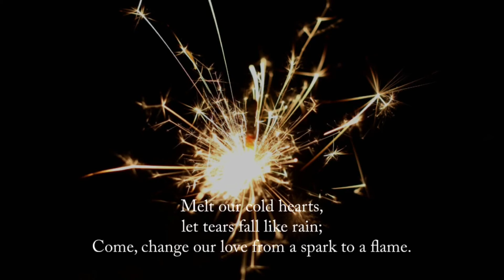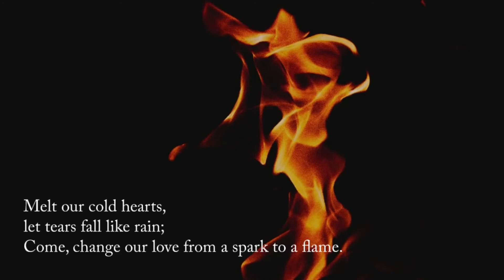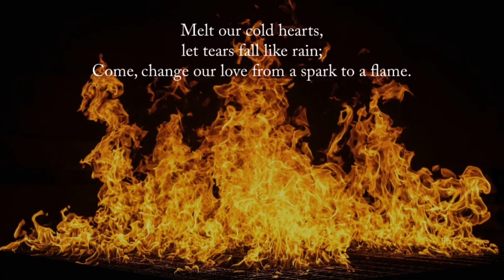Specially for children: explaining Lent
Welcome to Doxey and St Paul's churches in Stafford. Annie and Alison are telling us about the meaning of Lent, specially for children.
If you'd like to find out more about our churches and our services and events please Our Vicar, Revd Martin Strang, would also be pleased to hear from you.